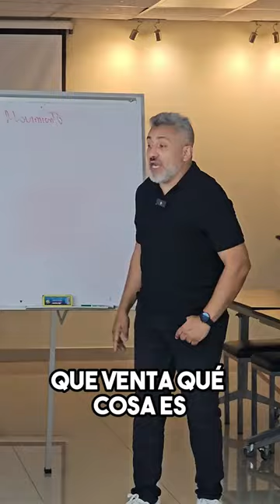⚡ REMAX - EL VENDEDOR QUE SE MUEVE